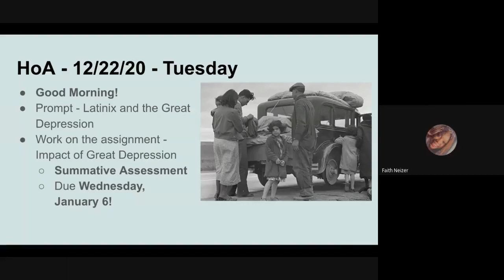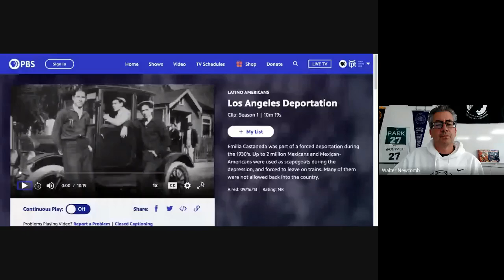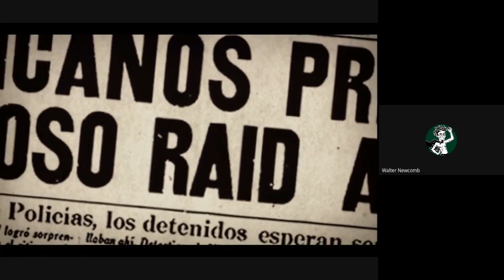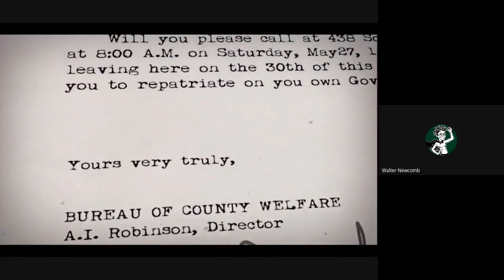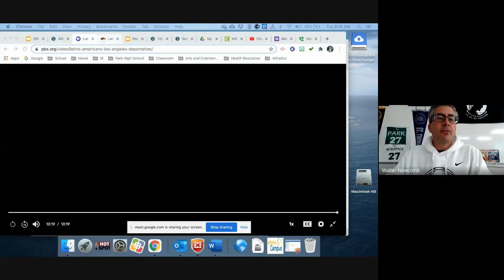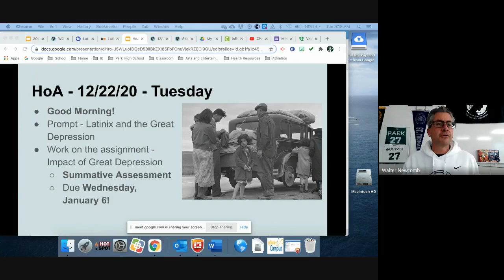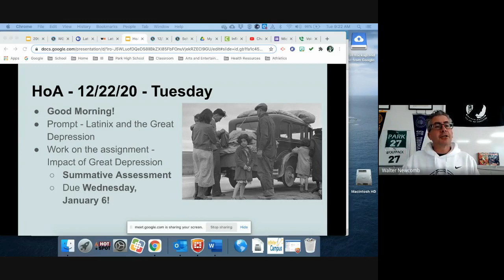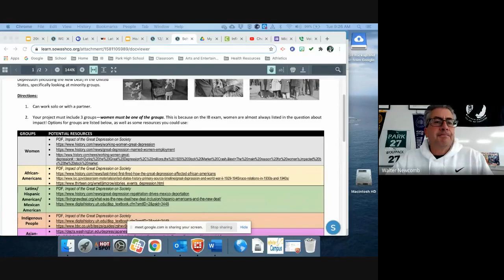HoA Class Session 12 22 20 1